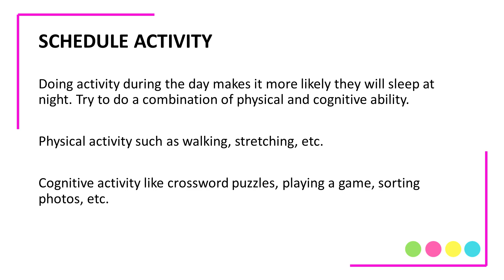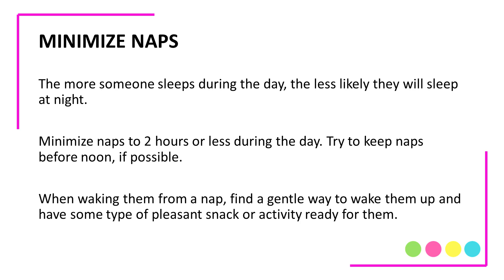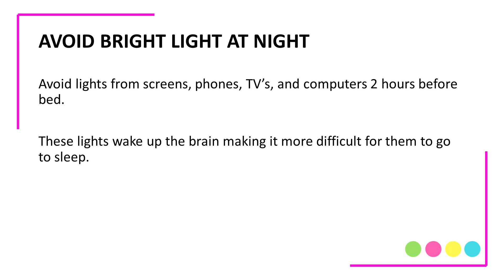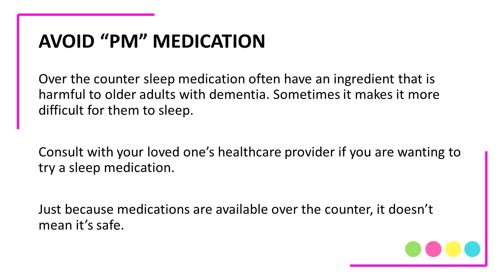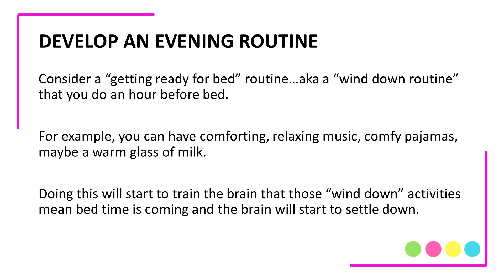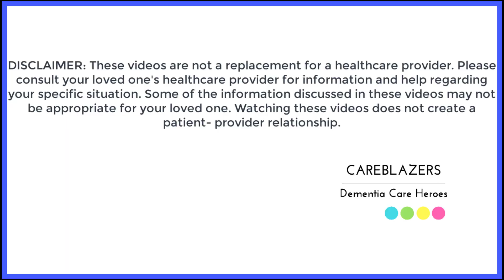How to improve sleep in dementia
In today’s video, I share 9 tips to help increase the chances that your loved one with dementia will be able to sleep at night. One of the hardest things for caregivers is when their loved one with dementia won’t sleep at night because this means that they don’t get to sleep much at night. I hope that you will work your way through the tips and see some positive change.
Let me know what your favorite tips are for getting your loved one with dementia to sleep.

💌 [LET’S CONNECT]